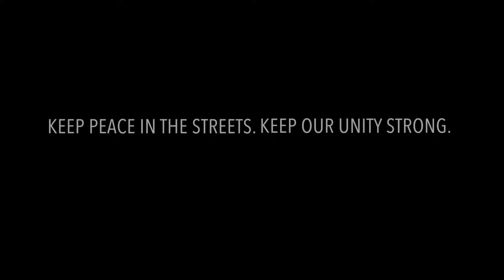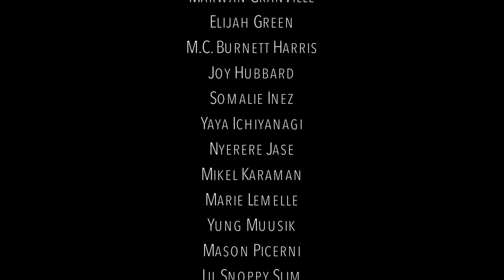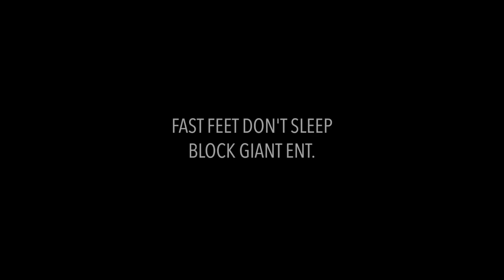Fast Feet - "A Day In Trouble" (Official Music Video) [feat. Mac3]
|Follow JTV Beats & Artists on Instagram👇|

I'm devoted to helping upcoming rappers reach success💯 I will upload YOUR tracks for FREE👀 It only costs YOU to subscribe and support other members on my channel😁DM me to get your music out there📲